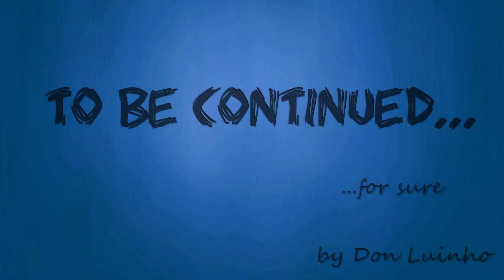Kresimir Luetic-Football profile 2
Kresimir Luetić
18 years old. Playing for HNK Hajduk Split. Left footed.